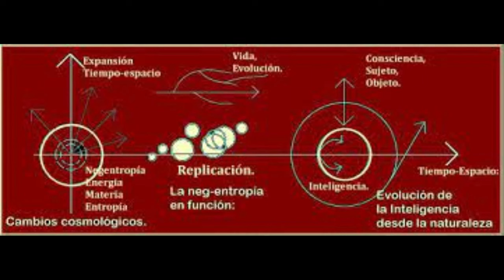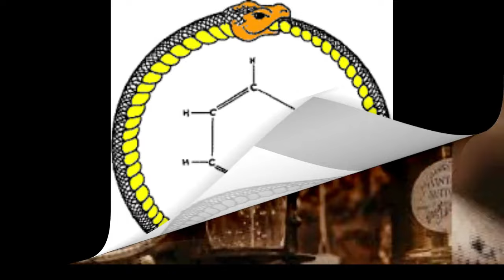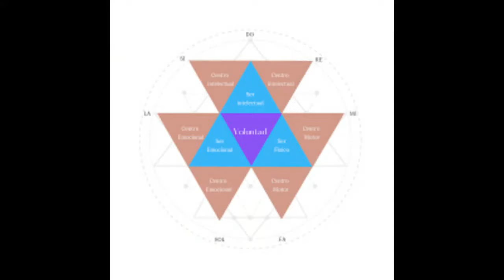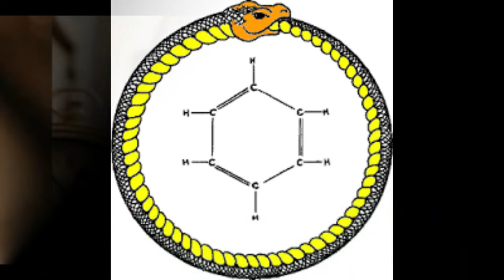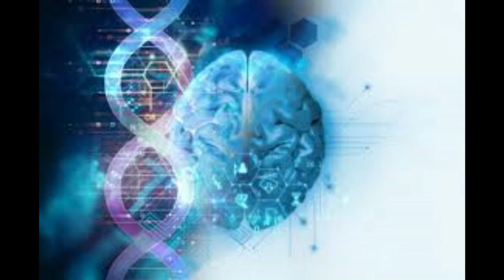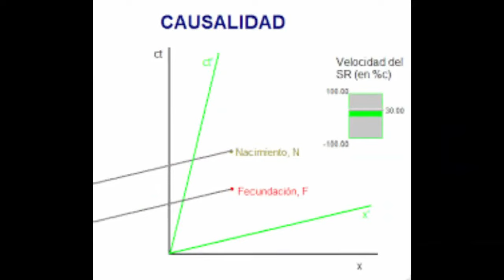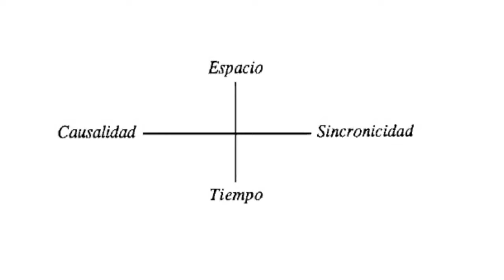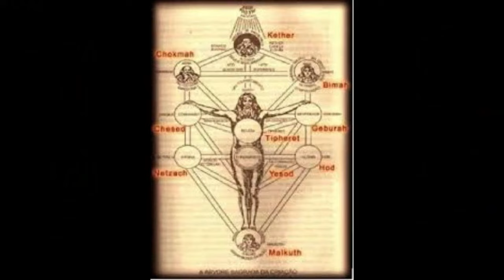SINCRONICIDAD AUDIOLIBRO COMPLETO CARL JUNG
SINCRONICIDAD AUDIOLIBRO COMPLETO CARL JUNG. Carl Jung define la sincronicidad como una coincidencia significativa de dos o más sucesos en la que está implicada algo más que la probabilidad aleatoria lo que distingue una sincronicidad de sucesos sincrónicos normales es la existencia de un significado subjetivo común que inevitablemente interpreta al sujeto que la experimenta se trata de una teoría que descarta el principio de causa efecto del paradigma moderno y al mismo tiempo es una teoría antimaterialista puesto que se centra en una experiencia subjetiva que engloba alineamientos supuestamente exteriores de sucesos durante su vida John vivió constantes sincronicidades tanto personalmente como en la vida de pacientes de psicoanálisis en un determinado caso una paciente excesivamente racional soñaba constantemente con un escarabajo dorado y un no podía avanzar en el psicoanálisis con ella debido a la resistencia de un modo de pensar demasiado cerrado sin embargo un día tras relatarle la paciente otro sueño sonó un golpe en la ventana y un labrió y a la habitación entró precisamente un escarabajo verde dorado que se posó sobre la mesa la mente de la paciente no volvió a poner resistencia al psicoanálisis la sincronicidad suelen suceder con mayor profusión en periodos de transformación nacimientos muertes enamoramientos psicoterapia obra creadora intensa cambio de profesión en palabras de David Es como si esta reestructuración interna produjese resonancias externas o como si una explosión de energía mental se propagase hacia afuera en el mundo físico